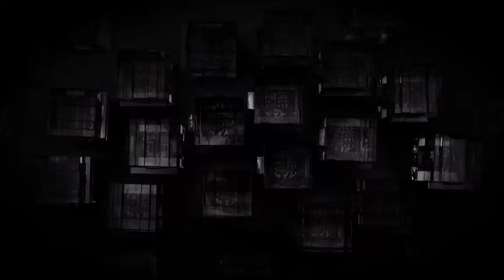專訪重量級人物，探尋大中華脈動！主持人吳小莉與您一起聆聽大咖們的聲音｜問答神州｜鳳凰衛視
《問答神州》抓緊新聞關注度，直指熱點問題，聚焦大中华地区的关键时刻和领军人物，为观众呈现最具价值的独家内容，感受他們引領大中華前行的智慧和擔當，領悟國家發展的脈動與趨勢，讓全球聆聽大中華決策層的聲音。

👉立即加入鳳凰衛視！